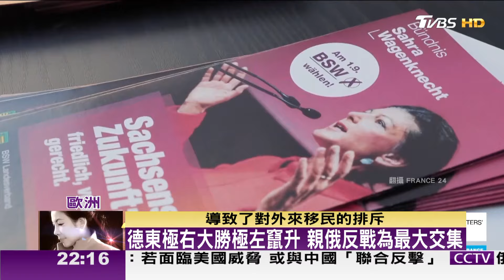【完整版下集20240914】美若允許烏軍用遠程飛彈 普丁:俄將與西方開戰 TVBS文茜的世界周報-歐洲版 20240914